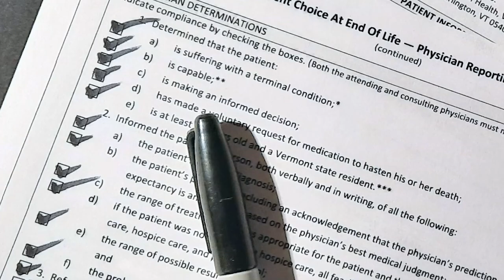Medical Aid in Dying: Autonomy and Choice | On the Waterfront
Host Mariah Riggs has a conversation with Betsy J. Walkerman, JD, President of Patient Choices Vermont.

Patient Choices Vermont (PCV) is dedicated to educating Vermonters about Medical Aid in Dying and end-of-life choice. Vermont's Patient Choice at End of Life Law (Act 39), enacted in May 2013, enables people who are terminally ill and who are capable of making their own medical decisions the option to request and receive medication that they can use to bring about a peaceful death if and when they so choose.

Betsy Walkerman, PCV President, is a lawyer by training, having received her J.D. magna cum laude from Boston College in 1979. Over the past 30 years, Betsy has worked at the cross section of legal, finance and strategy to launch and build companies. In the 1980s and early ’90s, she was General Counsel, CFO and VP of Strategic Development at Aspen Technology, Inc. She founded her firm, Headwaters Strategy, LLC, in 1996, and since then has served as a consultant and/or board member for more than twenty emerging companies. Her work in the non-profit sector includes leadership roles on land trust projects, the performing arts, and serving on the board of the Lake Champlain Sailing Center. Early in her career, Betsy was associated with the Boston law firm of Bingham, Dana & Gould, and previously worked in the public sector, focusing on energy and transportation policy. Betsy worked closely with Dick and Ginny Walters since the inception of the death with dignity campaign in Vermont. She has led PCV as president and a director since 2015. In 2020, the board created the part-time staff position of President, Betsy was named to this position, and resigned from the board.

9/25/2024